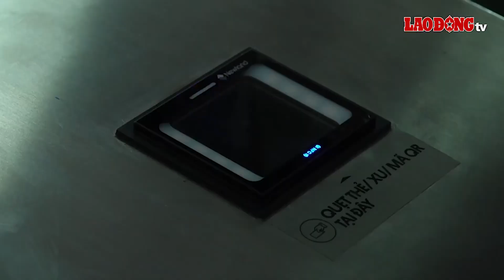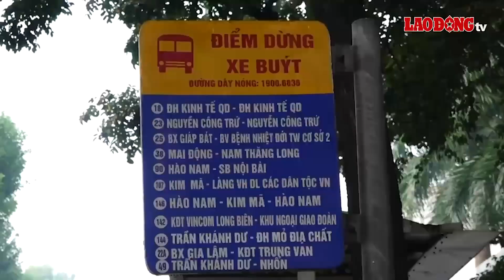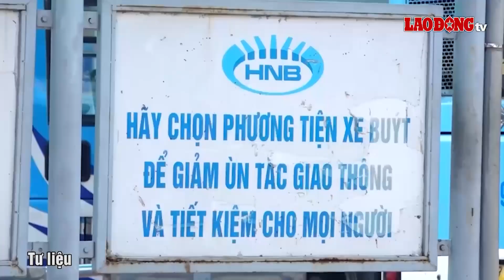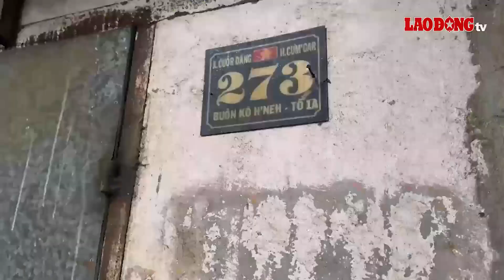34 hộ dân chưa giao mặt bằng để mở rộng đường Nguyễn Tuân| Báo Lao Động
Bản tin trưa 13/10: 34 hộ dân chưa giao mặt bằng để mở rộng đường Nguyễn Tuân; Dân thiếu nước sạch, công trình cấp nước xây xong bỏ hoang; Vì sao giá nhà ở Hà Nội vẫn tăng dù nguồn cung cải thiện?; Đồng Nai giao đất xây 1.000 căn nhà ở xã hội gần Quốc lộ 51…  là những tin tức sẽ có trong bản tin tối ngày hôm nay trên kênh Youtube của Báo Lao Động.

* Đường dây nóng: 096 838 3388